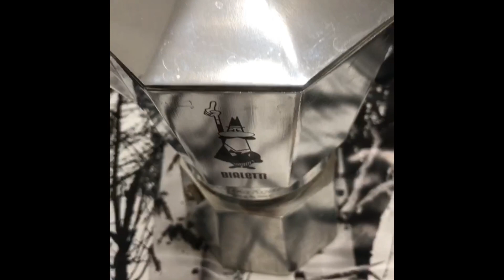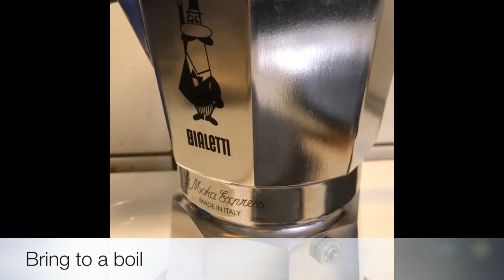Kahvila Helsinki Keskusta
Kahvila Helsinki Keskusta is made from clean, quality raw materials. The preparation must be professional.
According to the Mirror (a new study of Harvard University, USA), drinking 1 to 3 cups of coffee a day can help reduce the risk of stroke due to heart disease, death from diabetes, neurology, prevent In particular,

They found that coffee contains two oils, cafestol and kahweol, which have a beneficial effect on liver enzymes, helping to improve cirrhosis, protect the liver and prevent liver cancer very well.

How to have a cup of coffee right on the kitchen every morning without spending too much time, just "preliminary" technically but still Espreso bold? Moka pot is a suitable option.

And if not too focused on technology, just stop at the habit of morning coffee at home and regularly for many years - just like that,

Moka warm can be used for a lifetime if you store properly; Inside this 8-decade-old design, there's almost nothing to break and it's super simple to use.

Features coffee brewed by warm Moka

Kahvila Helsinki Keskusta Like all other methods of making coffee, the method contributes only a part to sublimating coffee flavor.

Quality of coffee is the key and "taste" is the key to the final quality.
Moka Kettle focuses on temperature and pressure in making coffee, so similar to some other methods from Italy such as Espresso,

The fineness of ground coffee, temperature, pressure are the decisive factors for the efficiency of the kettle. Moka.

Above all, the Moka kettle and this method are not easy to manipulate if you want a good cup of coffee. ... those who love Espresso, this is their favorite dish, so that every family in Italy owns one.